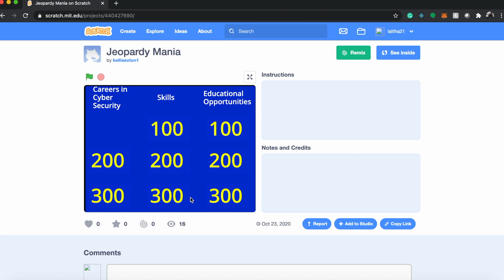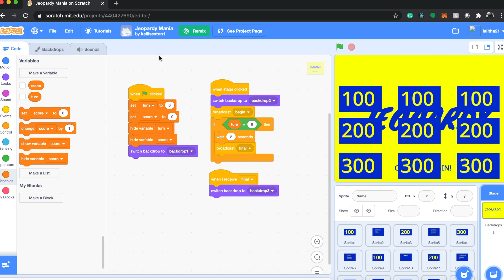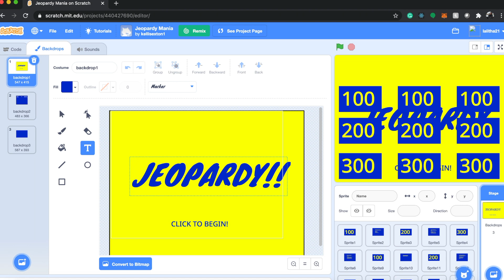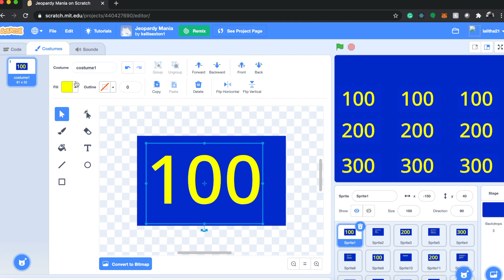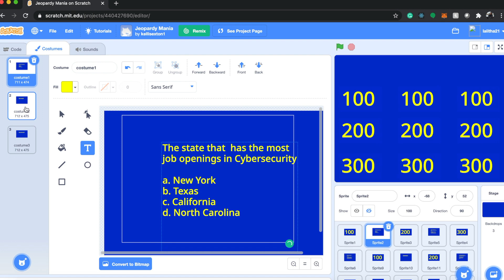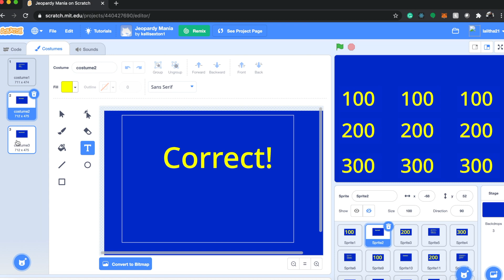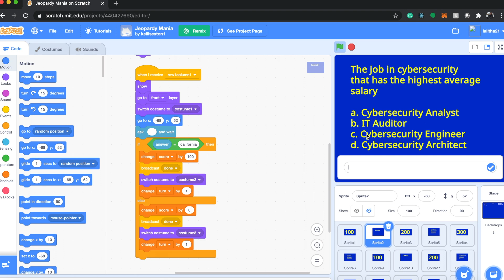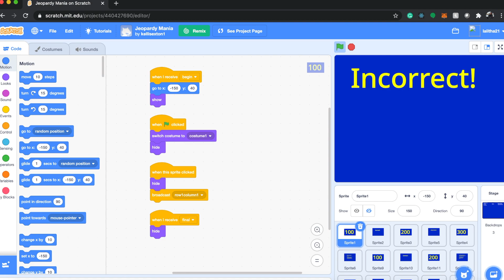Jeopardy Scratch Guide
Hello Cyber Spartans! This video provides you directions for creating your Jeopardy game on Scratch. Follow the written directions or the video to complete the project.

San Jose State University-Center for Community Learning and Leadership